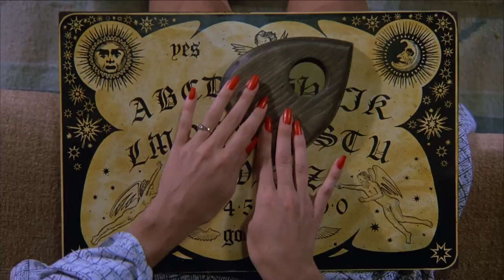Never Play It Alone - Witchboard (1986)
Check out this creepy dream sequence from Witchboard! You can buy the newly remastered edition from Scream Factory

It's called a Ouija Board and it's been used for thousands of years to communicate with the souls of the afterworld. For beautiful Linda Brewster (Tawny Kitaen, Bachelor Party), it brings the playful ghost of a dead ten-year-old boy. But when the friendly spirit develops a sudden taste for violent murder and demonic possession, Linda's boyfriend (Todd Allen, Django Unchained) and her former lover (Stephen Nichols, House) must race to destroy the ferocious portal of the damned.